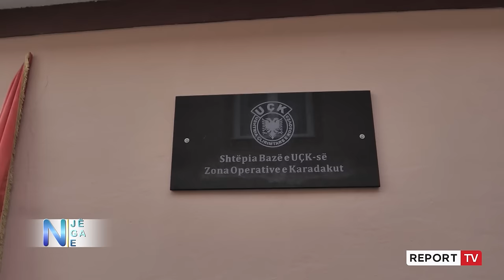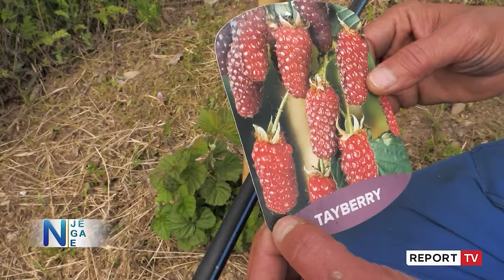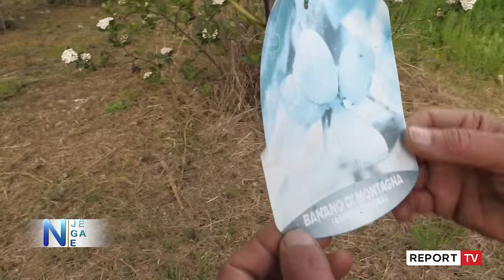Një nga ne- Kultivoi 18 fruta të padëgjuara më parë, fermerit i ndodh e papritura: E mbulojnë bletët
reportTV njengane bletet Për fermerin Zija Keshi, e ardhmja mund të ndërtohet edhe në vendin tënd, mjafton të sjellësh risi. Ai u largua nga Italia ku punonte si bojaxhi, për t’u rikthyer në fshatin Majtarë të Dibrës, ku ka ndërtuar biznesin e tij të bimëve medicinale. Aktualisht në tokën e tij ka mbjellë 18 varietete dhe gjithnjë është në testim të produkteve të reja nga e gjithë bota. Aronia dhe goji berry janë dy frutat për të cilat ai është certifikuar në Shqipëri.